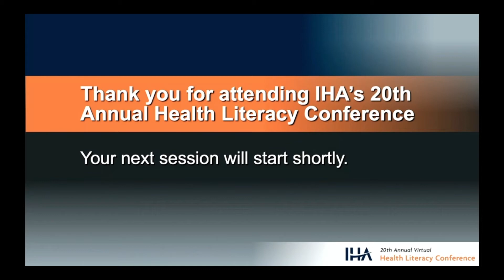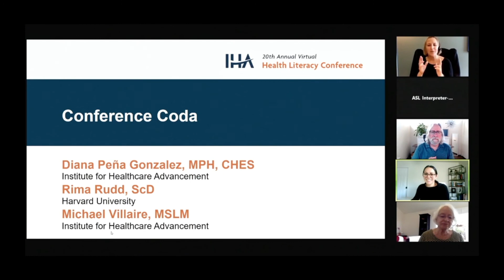Conference Coda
Rima Rudd, ScD
Harvard University
Michael Villaire, MSLM
Diana Gonzalez, MPH, CHES
Institute for Healthcare Advancement